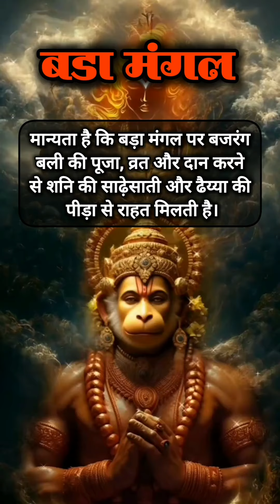बुढ़वा मंगल है सर्व मनोकामना पूर्ति का दिन हनुमान जी बस इस एक काम से हो जाएंगे प्रसन्न,Budhwa mangal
मंगलवार के दिन हनुमान जी का मिलन भगवान राम से हुआ था. इस दौरान हनुमान जी ने पुरोहित का रूप धारण किया हुआ था और इसलिए इस दिन को बुढ़वा यानि बड़ा मंगल के नाम से जाना जाता है.